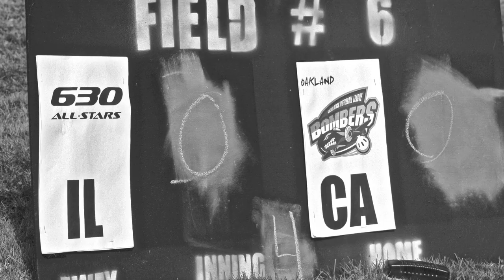The "OPEN" Photo Slide Show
OPEN SLIDESHOW I